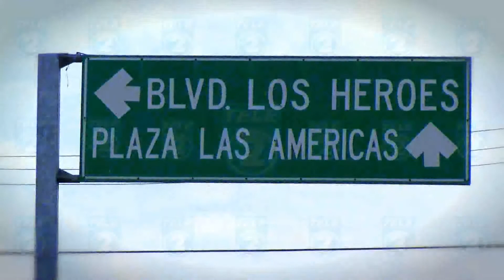TL2 CARRERA CICLISTAS POR LA PAZ NOTA